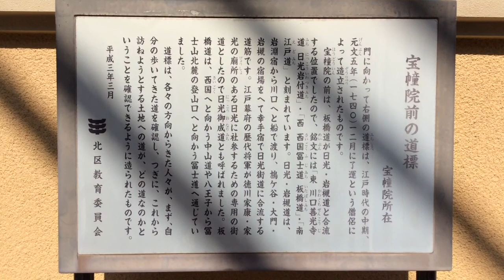宝幢院---東京都北区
2015年5月25日撮影。

東京都北区赤羽3-4-2にある宝幢院。ほうどういん、と読みます。豊島八十八ヶ所霊場。